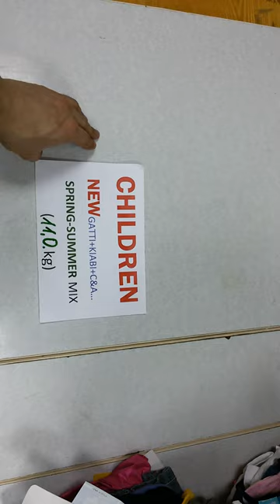Детский сток весна-лето (пакет третий ) 11кг 22евро/кг. Себестоимость ~160-180р